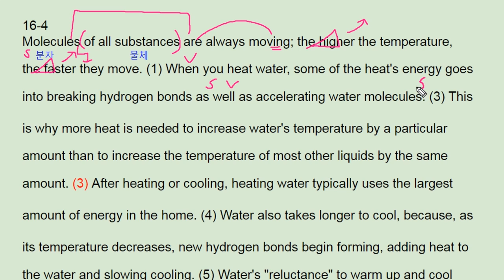리딩파워 속독속해 ebs 16강 4번 water molecules - 번개콩